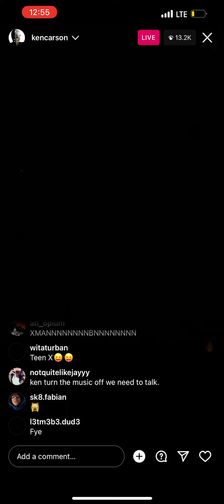Ken Carson IG LIVE 5/5/23 *PLAYS SNIPPET*